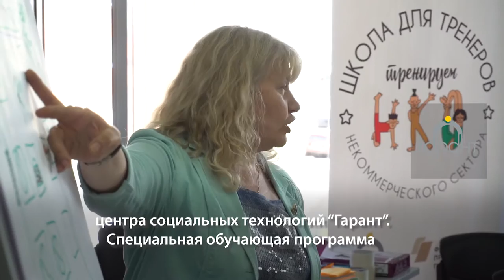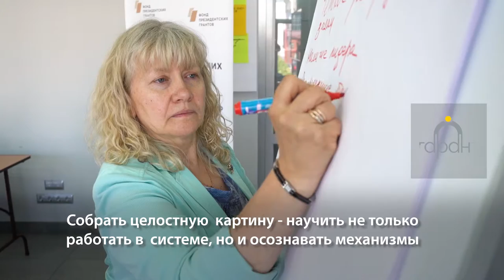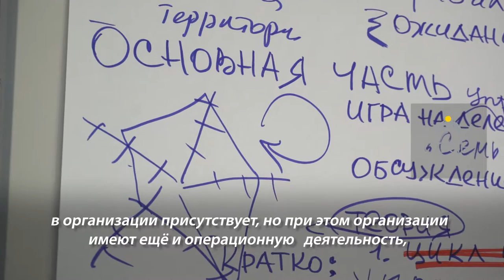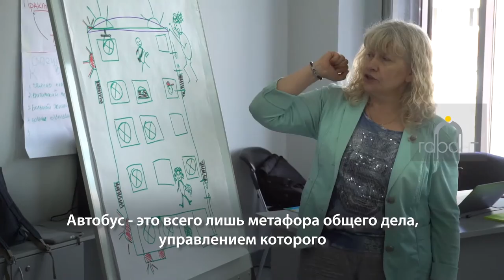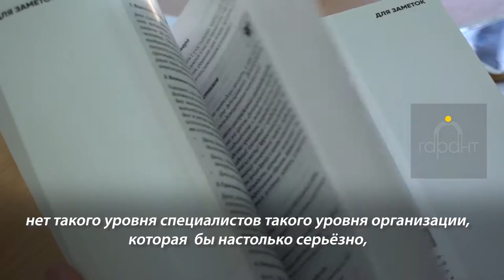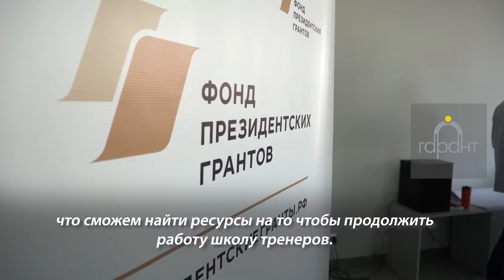Учить - нельзя заканчивать! Школа тренеров некоммерческого сектора